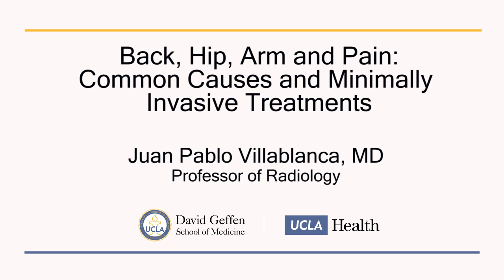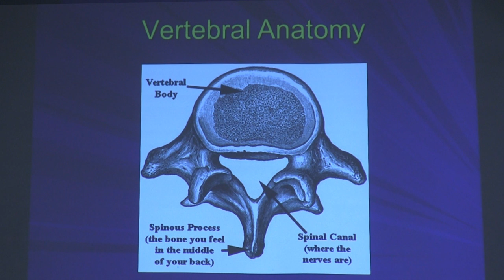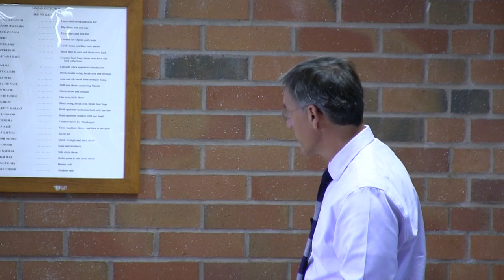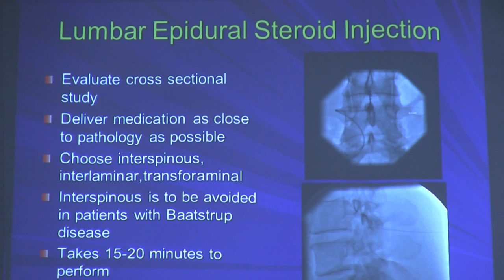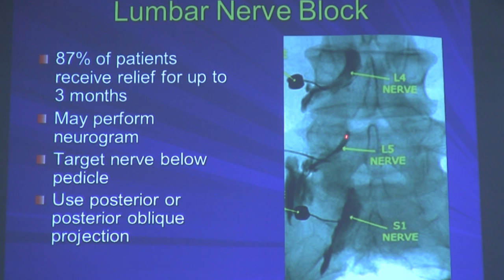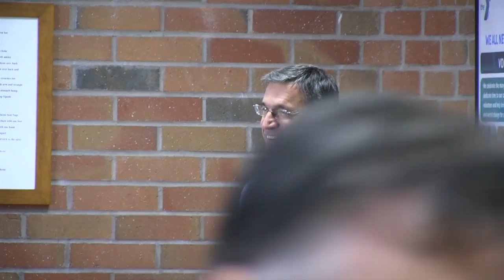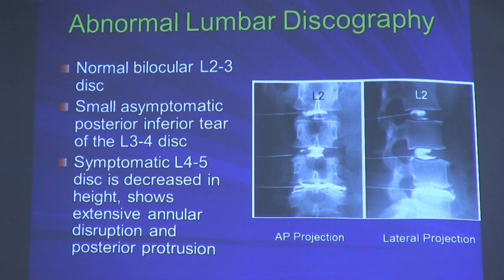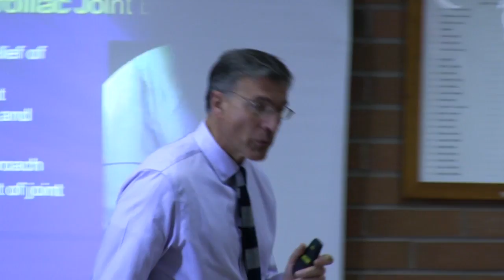Back, Hip, Arm & Leg Pain: Causes & Minimally Invasive Treatments | Juan Pablo Villablanca, MD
J. Pablo Villablanca, MD, UCLA diagnostic neuroradiologist, explores the common causes of pain in the back, hip, arm and leg, the significance of specific symptoms, and the range of treatment options.